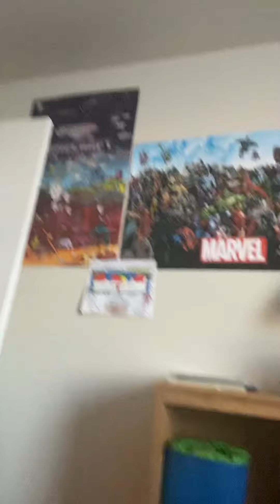Around the house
Me at my house